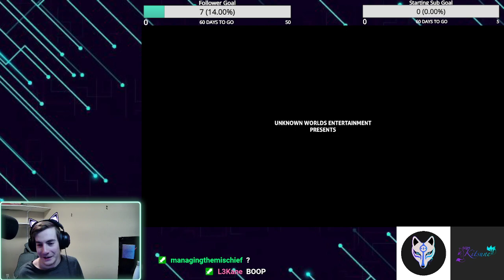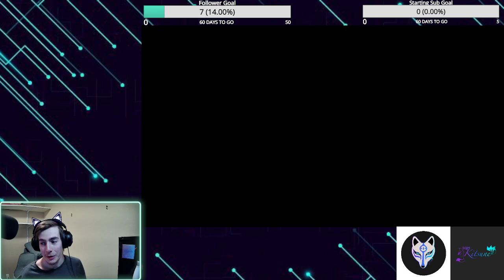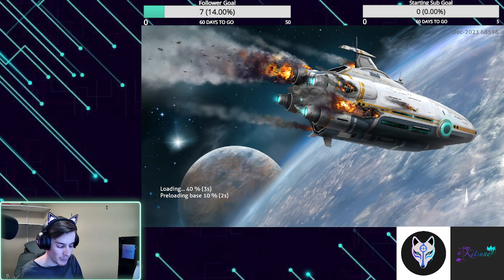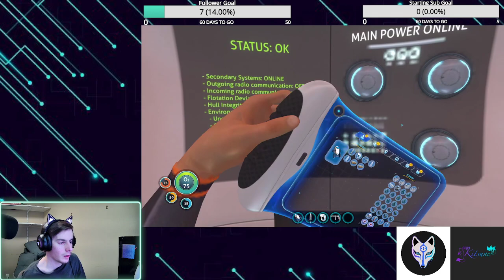Playing Subnautica in 2022 so you don't have to!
Playing subnautica to bring back old memories!